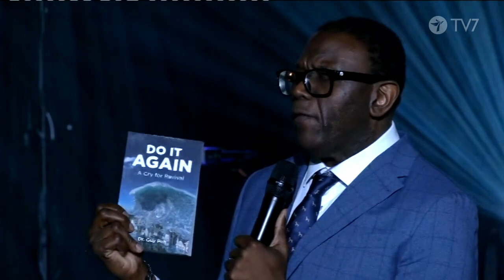Loimaan kesäjuhlat 2023 Guy Peh 10.06.2023 klo 18.00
Pääpuhujina Guy ja Ilke Peh Yhdysvalloista. Tri. Guy Peh on tunnettu palvelutyöntekijä yli sadassa maassa. Evankeliumin voima ilmenee hänen kauttaan mm. sairaiden parantumisena, taloudellisten ongelmien ratkeamisena ja ihmisuhdevaikeuksien eheytymisenä.
Loimaan kesäjuhlat
Pääpuhujina 2023 Guy ja Ilke Peh Yhdysvalloista. Tri. Guy Peh on tunnettu palvelutyöntekijä yli sadassa maassa. Evankeliumin voima ilmenee hänen kauttaan mm. sairaiden parantumisena, taloudellisten ongelmien ratkeamisena ja ihmisuhdevaikeuksien eheytymisenä.